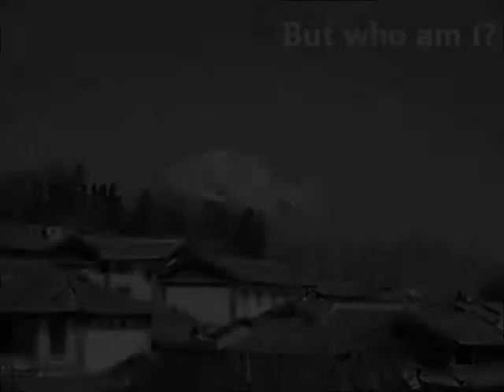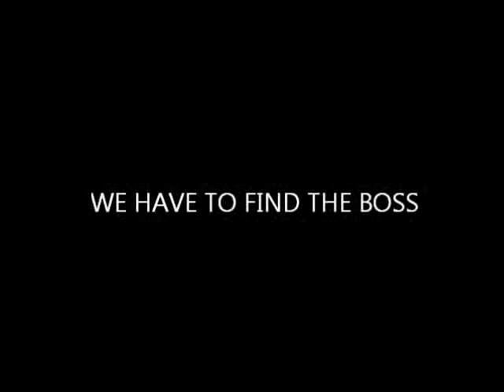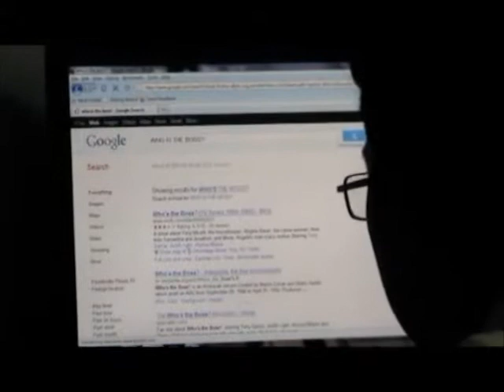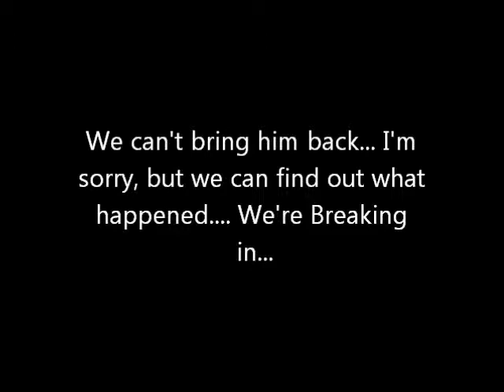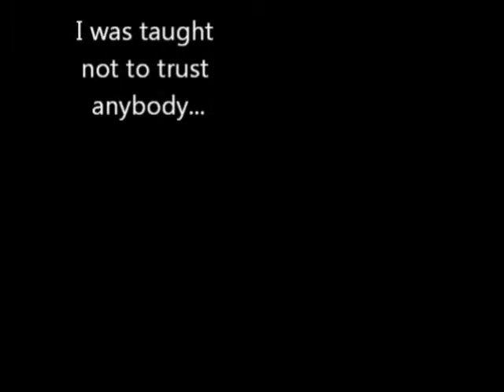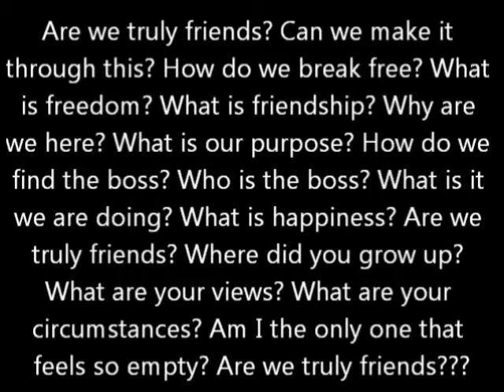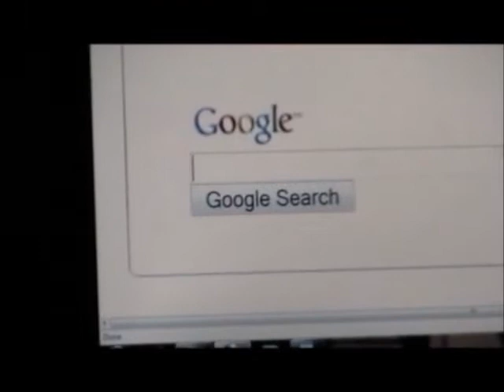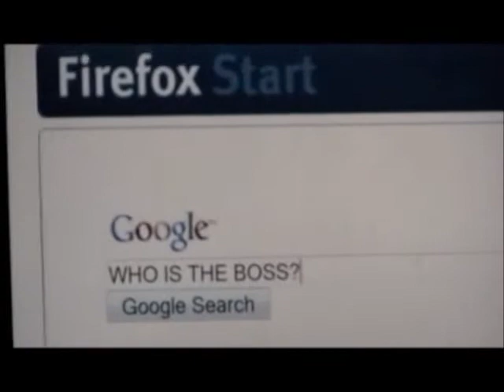AP Lit Project: Extremely Loud and Incredibly Close